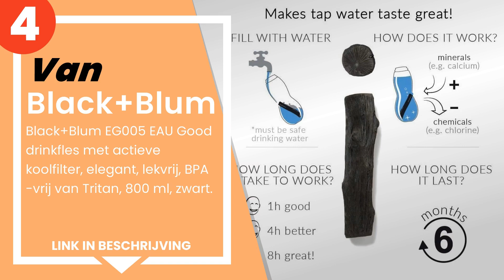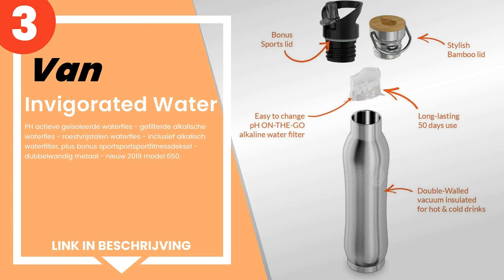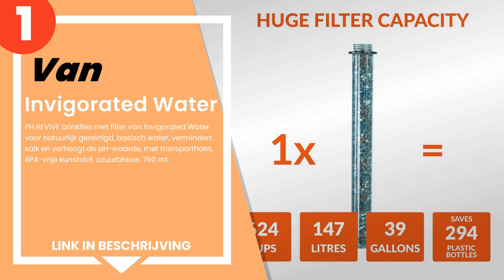De 4 beste flessen met geïntegreerd filter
1) PH REVIVE drinkfles met f... »
2) Brita Fill & Go Vital Lim... »
3) Invigorated Water - PH ac... »
4) Black+Blum EG005 EAU Good... »

✋ Hier de 4 beste flessen met geïntegreerd filter, op de markt verkrijgbaar.

-- Tijdindicatoren (Tijdstempels) --

00:00 - Intro
00:08 - 4) Black+Blum EG005 EAU Good drinkfles met actieve koolfilter, ...
00:50 - 3) Invigorated Water - PH actieve geïsoleerde waterfles - gefil...
01:21 - 2) Brita Fill & Go Vital Lime, 1 stuks.
02:04 - 1) PH REVIVE drinkfles met filter van Invigorated Water voor na...